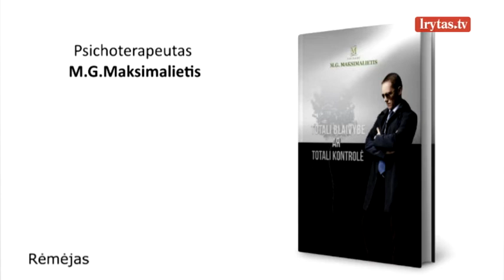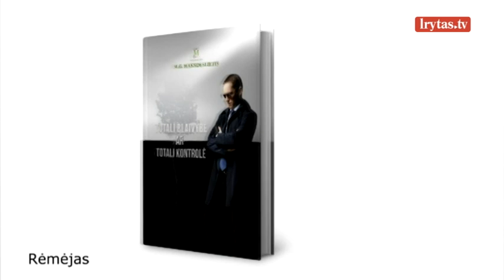Režisierius: „Mirties neapibrėžtumą mes bandome apibrėžt“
Diskusijų laidą „Nuoga tiesa“ žiūrėkite pirmadieniais nuo 20:30 val. per „Lietuvos ryto“ televiziją.